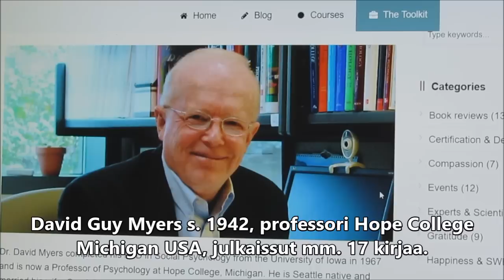ONNELLISUUS Jyrkin psykAVlogi (2016)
Jyrki Rossi on Äänekosken lukion psykologian lehtori.  psykAVlogini perustuvat lukion uuden opetussuunnitelman 2015/2016 mukaisiin aihepiireihin.  Tulen käsittelemään aiheina mm. rakkautta, ihmissuhteita, jännittämistä, riippuvuuksia, aggressiivisuutta, älykkyyttä, tunteita, mielenterveyttä jne. (jos ja kun jaksan...).